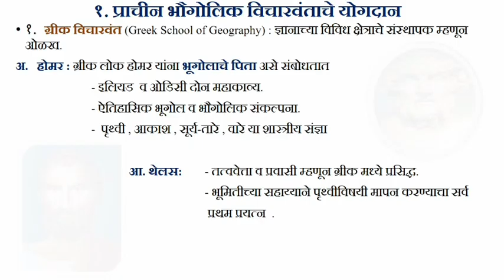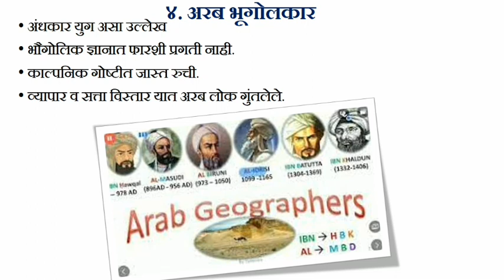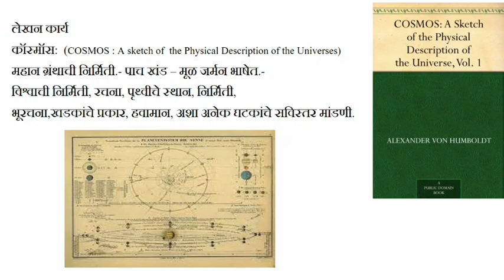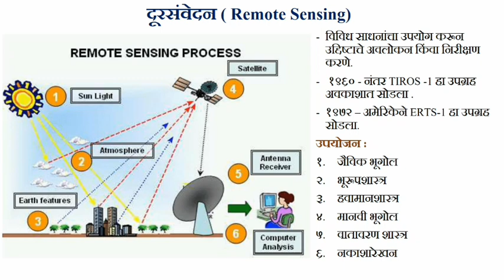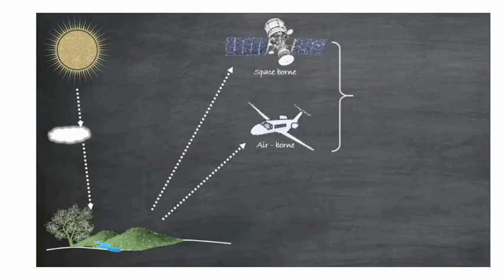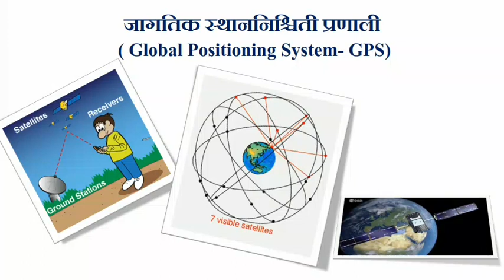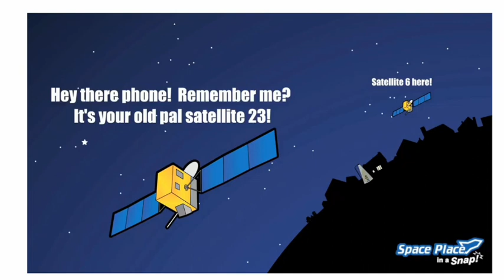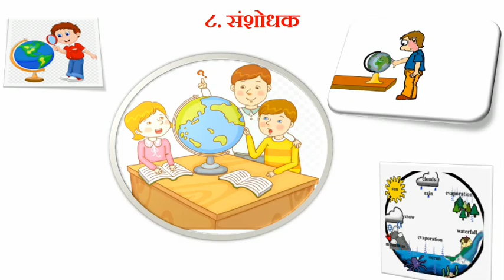Geography Day YCWM Warananagar